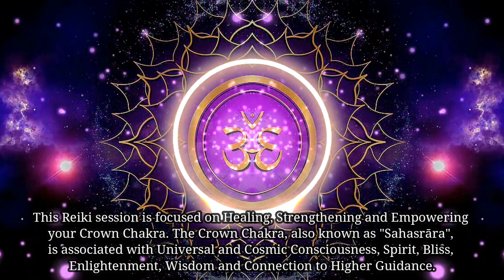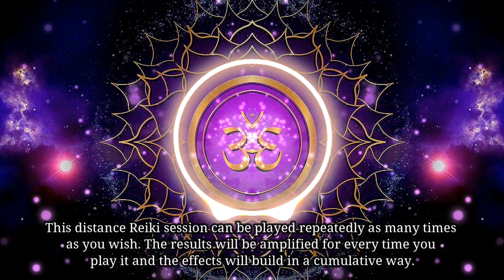Reiki for the Crown Chakra - Heal, Strengthen and Empower your Crown Chakra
This is a Reiki Energy Transmission from Reiki Master Jonas Kristensen. This Reiki session is focused on Healing, Strengthening and Empowering your Crown Chakra. This Reiki Session can bring many benefits associated with the positive aspects of the Crown Chakra. The Crown Chakra, also known as "Sahasrāra", is associated with universal and cosmic consciousness, spirit, bliss, enlightenment, wisdom and connection to higher guidance. The Crown Chakra is known as a gateway to universal, cosmic and divine energies and a healthy and vibrant Crown Chakra can gift the devotee with serenity, unity and greater awareness in life.  Use this Reiki Energy Transmission regularly for optimal results.

The Reiki energy transmitted in this video will reach you by using distance Reiki and the Reiki energy will work for your highest good. You will receive the healing that is for your most benevolent outcome and the energy will go where it is needed the most. This distance Reiki session can be used repeatedly and the results will build in a cumulative fashion, so the healing you recieve could be different depending on the state of your life and affairs at the time if you use it more than once. This Reiki session is given freely to all who would receive it, in the spirit of service to mankind.

Reiki is originally a Japanese form of energy healing where the Reiki Master channel Universal Energy for the benefit of the client and receiver. Reiki is constantly evolving and Reiki energy can be used in almost every area of life to heal, support, invigorate, empower and much more. Reiki works on subtle levels and is usually unseen for the normal person, but it can  be a powerful and transformative tool that can be an enormous blessing in life if used correctly and consistenly. I pray that you will be blessed in the highest and most perfect way by this healing Reiki energy. Namaste.

Write me to learn more about pricing and to inform me about what kind of video you would like to order.